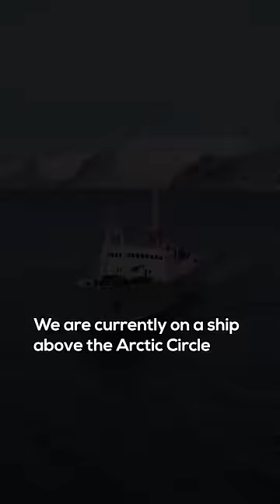Polar plunge above the ARCTIC CIRCLE🥶